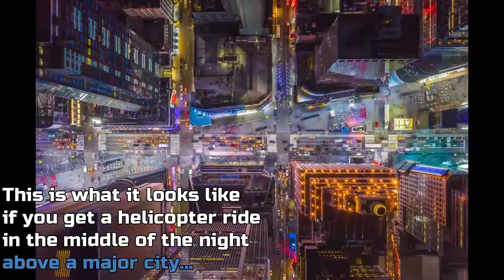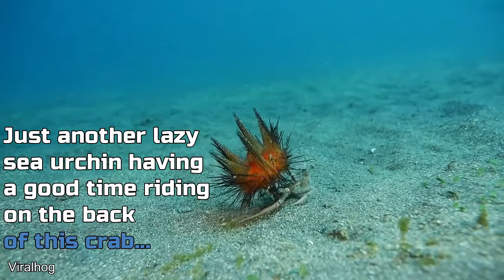This guy spent his free time flying with flock of various types of birds